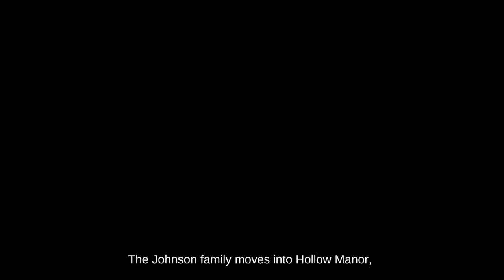Halloween story in english | Halloween storytime | Spooky stories for kids | Ghosts of Hollow Manor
In the heart of the mist-shrouded town, lies Hollow Manor—a place steeped in history and veiled in chilling mystery. The manor's timeworn walls harbor secrets, and its halls echo with the whispers of restless spirits. Explore the eerie tales of apparitions and the haunting presence that lingers within, as Ghosts of Hollow Manor beckon the brave to unravel the enigma of the afterlife. Are you ready to face the spectral inhabitants that roam in the shadows?